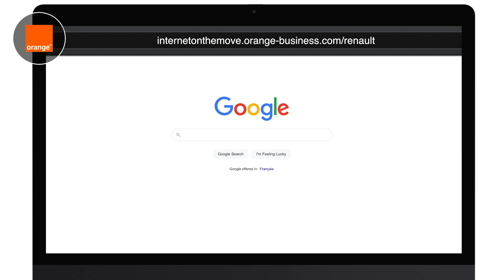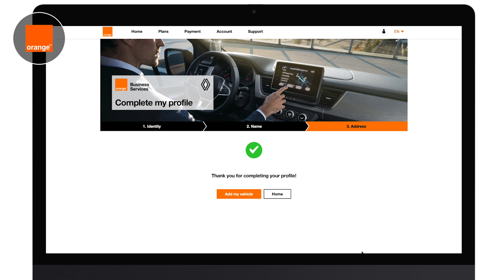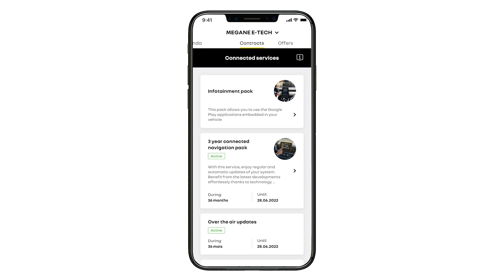Utwórz konto planu taryfowego Orange na transmisję danych